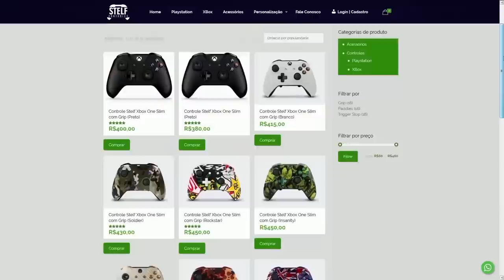FORTNITE - NARUTO LOJA, ITEM GRÁTIS e SPOILERS MONSTRO vs ROBÔ?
Fala gurizada, nesse vídeo comento sobre Naruto na loja Fortnite, item grátis, spoilers Temporada 2 e mais. Espero que gostem :)

Código item grátis: JFCXK-HCJ5U-A2946-5DZBK

Programa para editar: Adobe Premiere